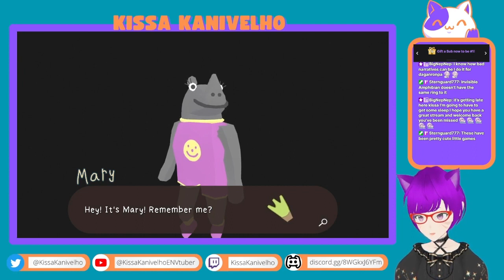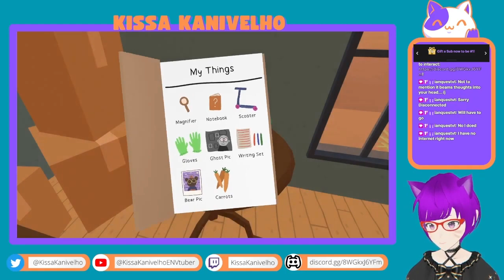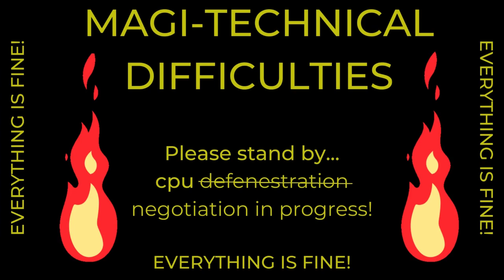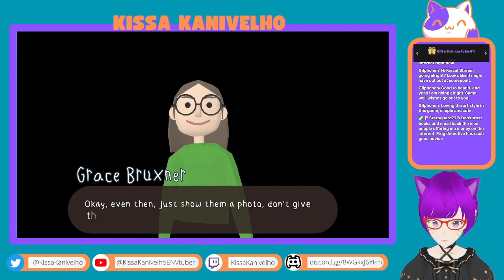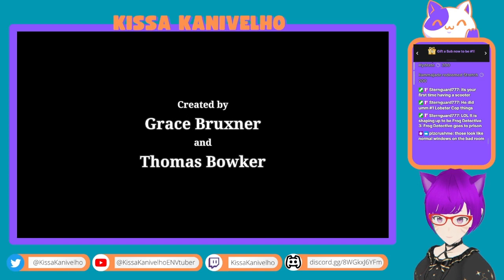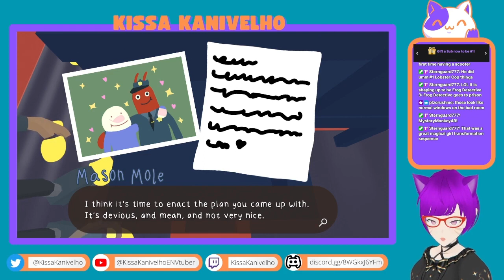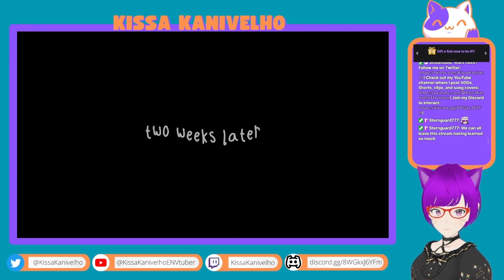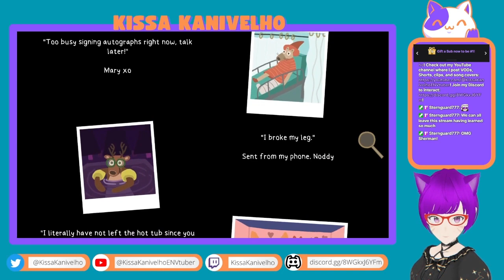[FROG DETECTIVE 3] Corruption at Cowboy County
Frog Detective 3: Frog Detective Goes to Jail - I mean Corruption at Cowboy County! We learn a lot about all sorts of things you really shouldn't do or get mixed up in. Extortion now seems like the least of our worries.